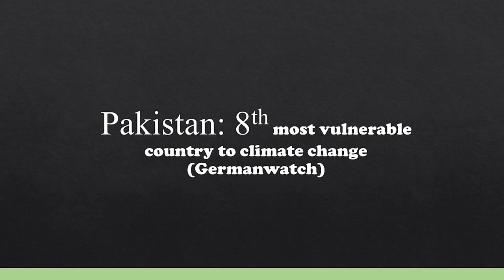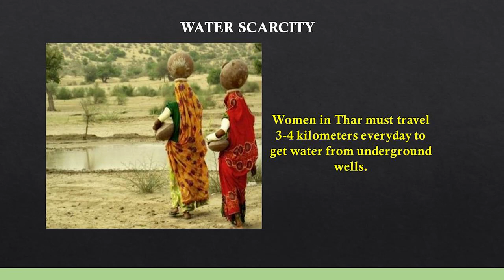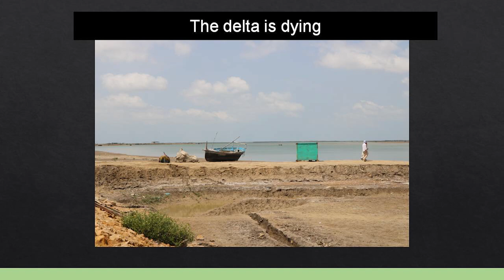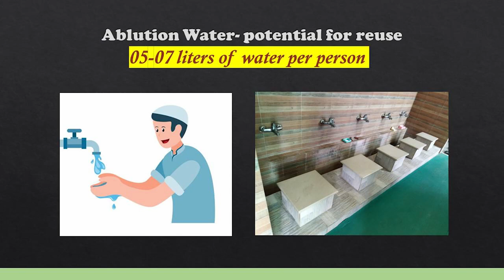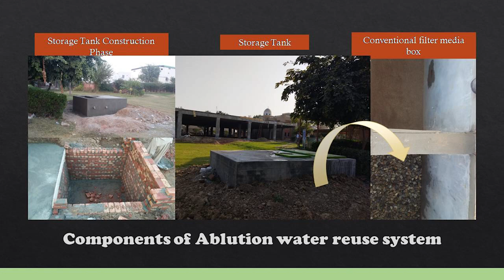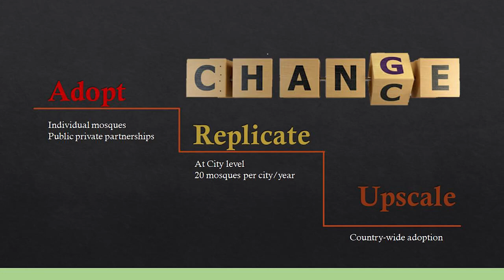Re-Using Ablution Waste Water: A Local Solution for a Global Problem | Farah Nadeem | TEDxLCWU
Ms. Farah Nadeem is a gold medalist in Environment Sciences from Lahore College for Women University, and is currently working with WWF-Pakistan, as a coordinator at fresh water program, and is responsible for the Australia-Pakistan Water Security Initiative. She has been contributing towards water distribution in Pakistan in order to upgrade Pakistan’s profile for water conservation.
Her talk highlights how the water cycle is an essential part of the climate system, and therefore acutely sensitive to climate variability. Pakistan being a water stressed region requires urgent water conservation techniques to tackle future water shortage. Farah addresses the issue of water management and repercussions of its exploitation and offers simple and effective water conservation techniques.
URV6W2FJDVFBRPUG Farah Nadeem is an environmental scientist by profession and is currently pursuing an Executive MBA from Lahore University of Management Sciences (LUMS). She works with the World-Wide Fund for Nature, Pakistan, as Coordinator at the Freshwater Program. Presently, she is responsible for the Australia-Pakistan Water Security Initiative (APWASI). She presents us with the pertinent issue of water management and the repercussions of its exploitation. In her talk, she will also be touching upon an innovative method for water conservation; emphasize that we need to think locally, act globally. This talk was given at a TEDx event using the TED conference format but independently organized by a local community.